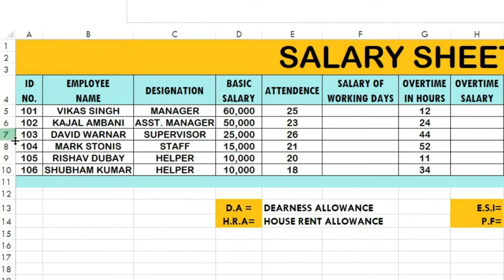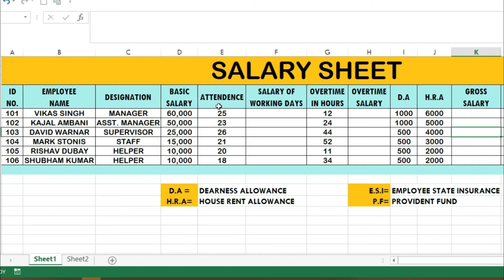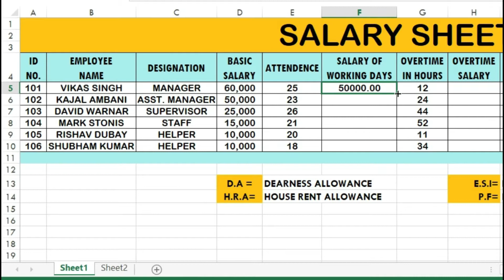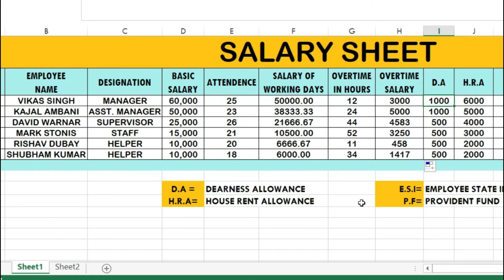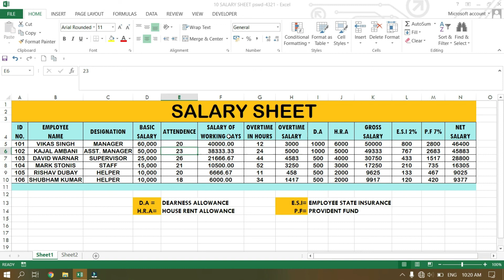salary sheet in Excel | Payroll in Excel | D.A , HRA, PF, ESI, GROSS SALARY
दोस्तों, आपको EXCELमें SALARY SHEET बनाने से पहले यह तय करना अनिवार्य है कि आपको अपनी शीट के अंदर क्या-क्या चीजों को रखना है और आप सैलरी शीट की किस हिसाब से बना रहा हो जैसे कि आपको अपने कम्पनी या विभाग के कर्मचारी को कोई भत्ता देते हो या फिर अलग से सेपरेट सुविधा उसे मुहैया कराते हो,
           तो बस आपको इसके अंदर काफी चीजों को ध्यान रखना है तो उसी हिसाब से आपको अपनी एक्सेल शीट में SALARY शीट के अंदर उन सभी चीजों की कटेगोरी बनाना है।
Salary sheet in excel | D.A , HRA, PF, ESI, GROSS SALARY